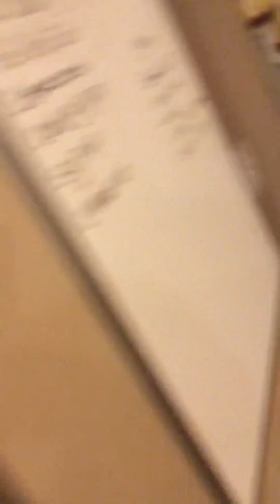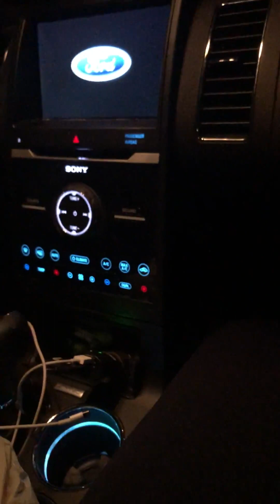January 28, 2024